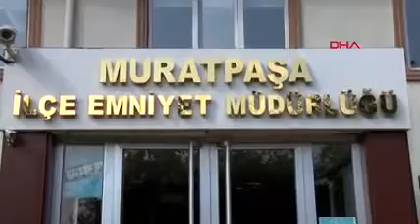Eşini 15 Kez Bıçakladı 'İstemeden Oldu Dedi!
Antalya'da Bir kişi boşanmak isteyen eşini servis beklerken sokak ortasında 15 yerinden  bıçakladı. Kaçmak isterken yakalanan şüphelinin,Konuşmak için gittim tartıştık ama bıçaklamak istememiştim dediği öğrenildi..